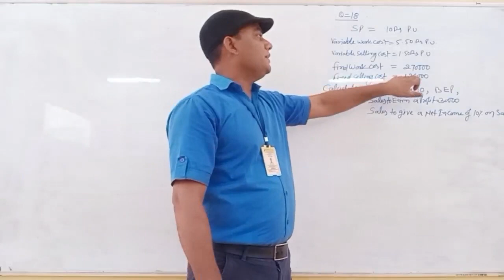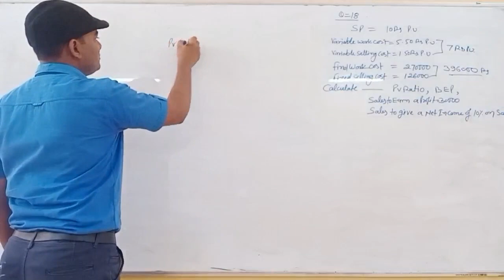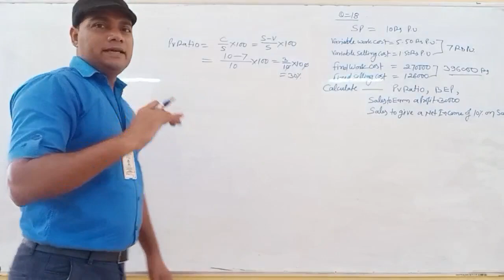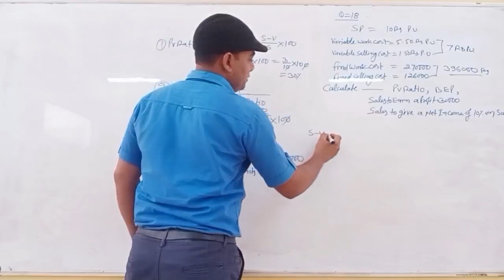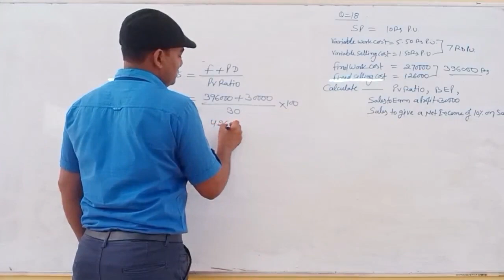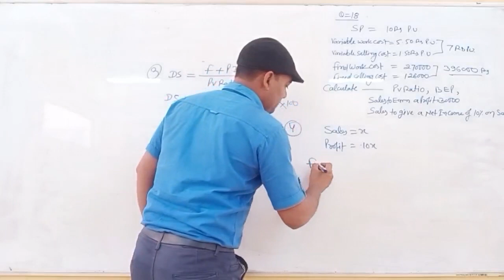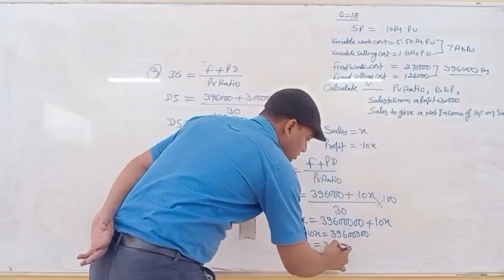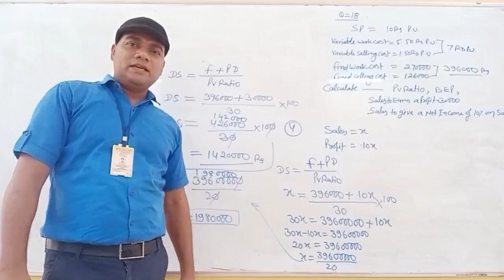Cost-Volume-Profit, Break Even Analysis (Q.N.-18) By A.K.Nayak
Qualification: MSc. MPhil, Ph.D Chemistry
Experience: Teaching and Research-16 Years

Faculties  :-
Dr Navneet Swami,
Radhika Lohiya,
Anil Nayak,
Manoj Swami,
Chandra Prakash,
Siddharth Anand,
Hanuman Mal Sharma,
Pooja Sharma,
Jyoti Pareek,
Gaurav Joshi,
Kishor Darji,
Manisha Chotiya,
Tirupati Rakshak,
Pradeep Dubey,
Vrituka Nagpuriya